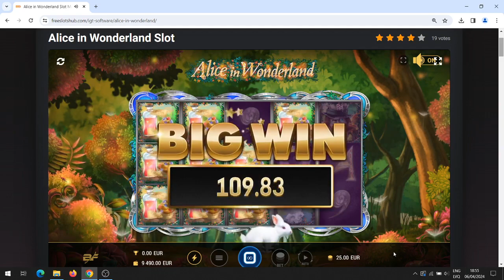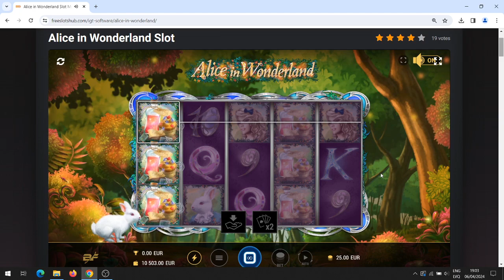Alise in Wonderland slot machine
Alise in wonderland slot machine. Online casino slots